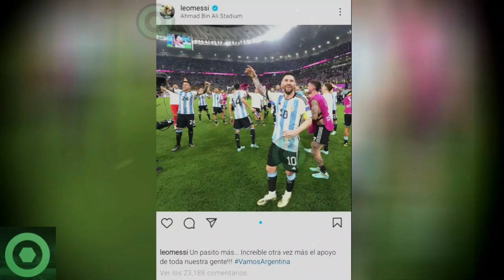🔥¡𝘼𝙮 𝙈𝙖𝙙𝙧𝙚!🔥 LEO MESSI 𝙍𝙚𝙫𝙞𝙚𝙣𝙩𝙖 𝙔 𝘾𝙤𝙣𝙛𝙞𝙚𝙨𝙖 A La 𝙋𝙧𝙚𝙣𝙨𝙖 Lo que 𝙉𝙖𝙙𝙞𝙚 𝙀𝙨𝙥𝙚𝙧𝙖𝙗𝙖. Mira 𝙇𝙤 𝙉𝙪𝙚𝙫𝙤 🟥